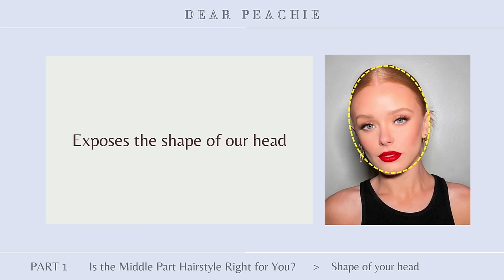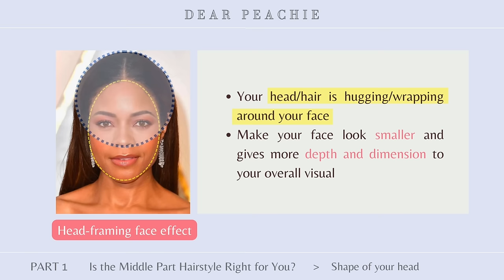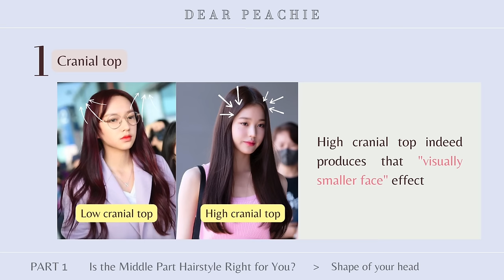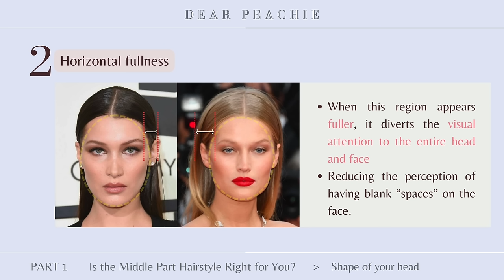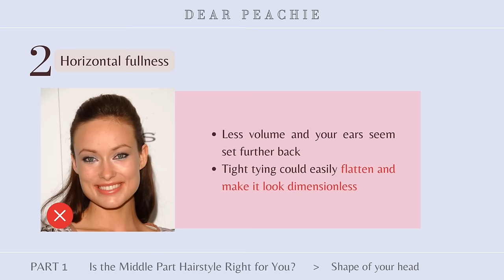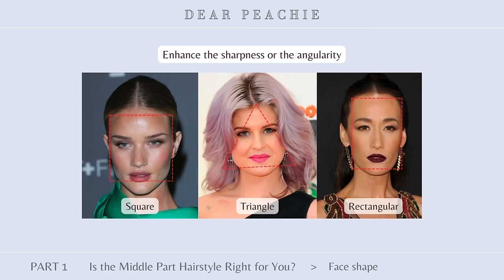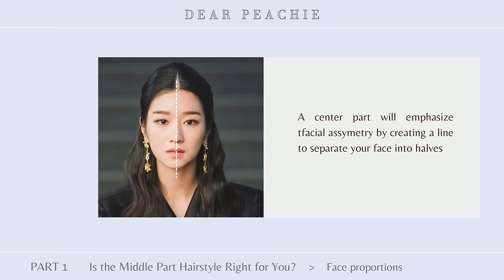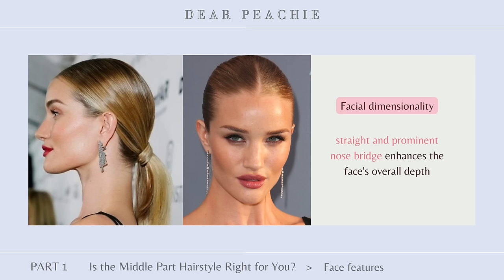Hair Part Theory - Find the Best Hair Part for Your Face Shape & Features | Middle or Side Parting?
Hello peachies🍑 You know that the first question hairdressers always ask? “How do you like to wear your part?"

It's funny, most of us haven't really thought much about it. We usually go for either a middle or side part, and our hair seems to know where to go after every wash, like it's on autopilot or something.

It took a viral TikTok debate for many of us to pause and really consider our hair parting. You've probably noticed the huge obsession these days with the middle part—Gen Z seems to swear by it as the only "right" way to style your hair. But hey, it's not everyone's cup of tea. Some of us adore the middle part, while others find it tough to rock and prefer sticking to their trusty side part.

So which "sides" are you taking? Are you team middle or team side?

In today's video, we're diving into the debate to figure out what makes someone a great fit for either the middle or side part. Plus, we've got some tips on how to switch up your hair parting game, no matter which side you lean towards!

Please refer to the timestamp for different parts of the video:
0:00 Introduction
1:08 Part 1 Is the Middle Parting Hairstyle Right For You?
9:53 Part 2 Tailoring Your Middle Part to Suit Your Face Shape
14:09 Part 3 Side Parting
20:04 Outro
20:56 End

Hope u guys will love this video!♥☺ pls enjoy peachies!

 massobeats - glisten:
 • [non copyright music] massobeats - gl...